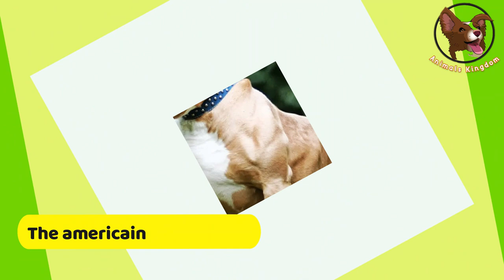The dark side of this 7 dangerous dog breeds you should know about: Stay alert.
In this video, we'll explore the most 7 dangerous dogs, based on their reputation, their history and temperament, their physical capabilities and attacks on humans, and their behavior. we'll discover the dark side of each one of them.